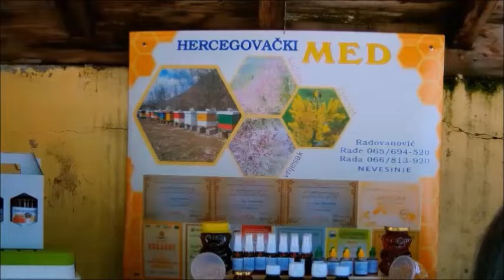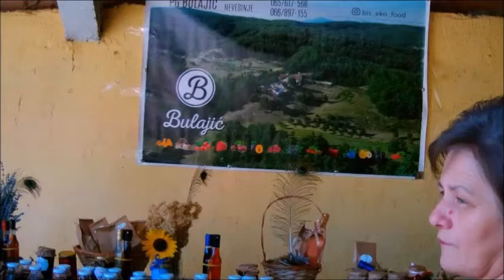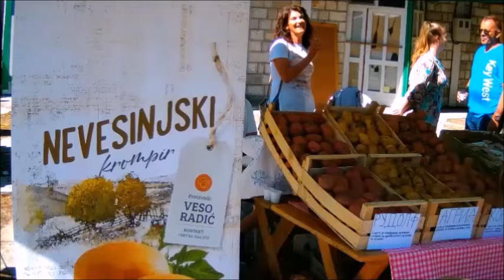Nevesinje - Sajam prehrambenih proizvoda i ručnih radinosti 2023.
Nevesinjska olimpijada 2023.
Foto - Radio Nevesinje i JA
Video - JA
Montaža - JA
Hvala mome JA na ovom videu.